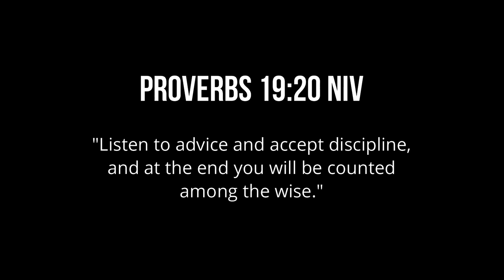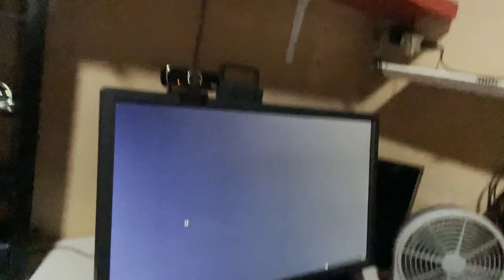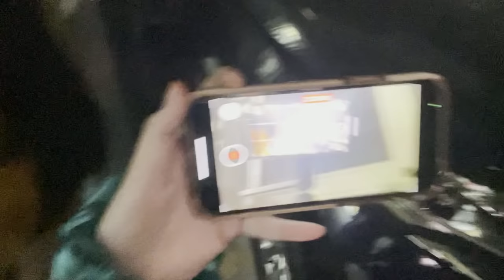Na HOUSE RAID namin si MARCO MASA! :KENNETH GUTIERREZ | VLOG 109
Na HOUSE RAID namin si Marco guys! HAHAHAHA

LYKA: @itzkennethzz1
KUMU: itzkennethcarl (Kenneth Gutierrez)